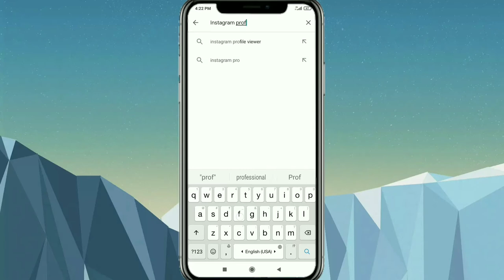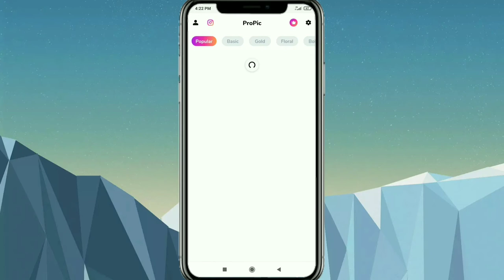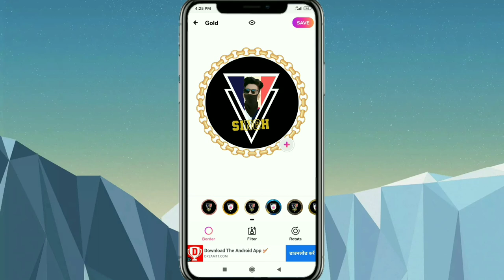How To Add Colourful Border And blue Tick | On Instagram Profile Pic 2021HIND Main Step by Step🔥🤫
🔴How To Add Colourful Border And blue Tick | On Instagram Profile Pic 2021
HIND Main Step by Step Tutorial

🔘Published 29/apr/2020

Aaj fir se a brand new video lekar aaya hu
Hindi new trik se video dekhe Bina skip na kar or channel ko subscribe karna na bhule aur Bell icon jarur dabaye taki may INSTRGRAM par new video lekar aao to notification aapko pahuca jaya video ko.

Kaam karny ka moka da